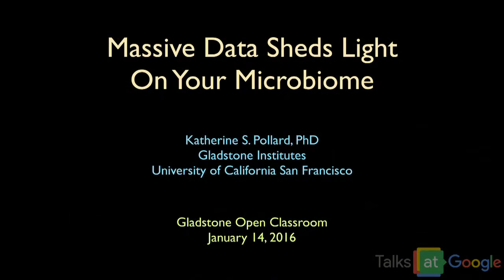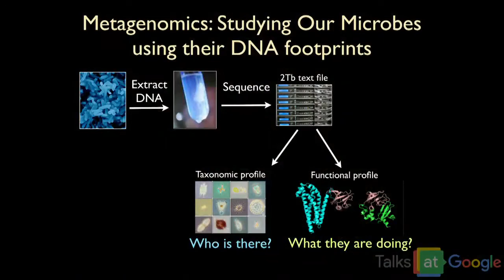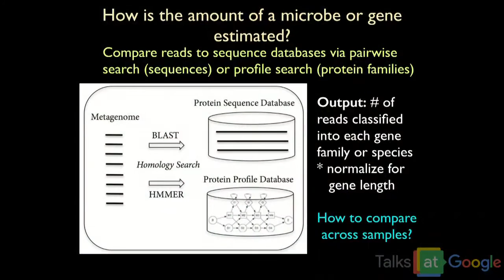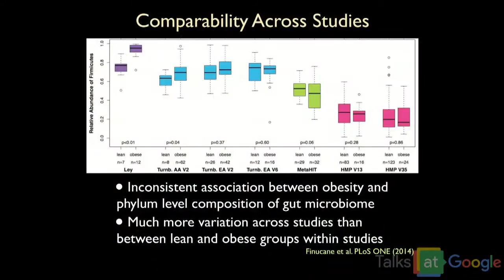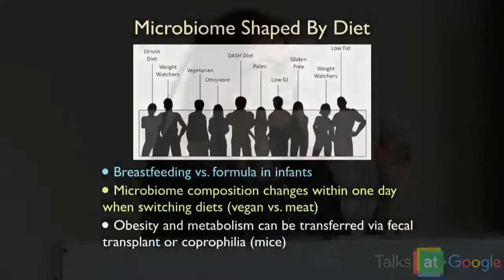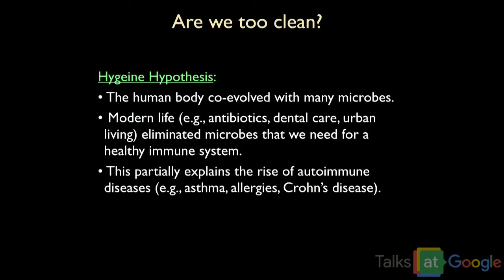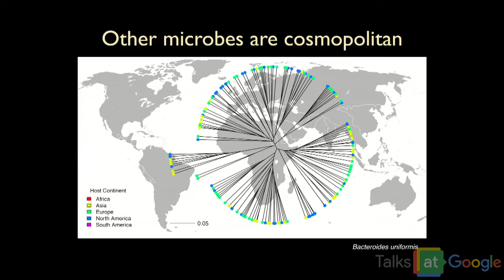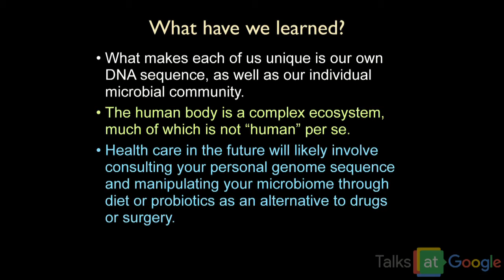Katherine Pollard: "Massive Data Sheds Light on Your Microbiome" - Talks at Google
The most influential “organ” in the human body might be made up of foreign cells—six pounds worth of microorganisms. Katherine Pollard discusses how her lab at the Gladstone Institutes uses big data and high-performance computing to study the human microbiome and learn how it influences health and disease.

The human microbiome plays a role in processes as diverse as metabolism, immune function, and mental health. Yet despite the importance of this system, scientists are just beginning to uncover which microorganisms reside in and on our bodies and determine what functions they perform. The development of innovative technology and analytical methods has enabled researchers like Dr. Pollard to decode the complex interactions between our human cells and microbial brethren, and infer meaning from the staggering amounts of data 10 trillion organisms create.

Katherine Pollard, PhD, is a senior investigator at the Gladstone Institutes, director of the Gladstone Convergence Zone, and a professor of epidemiology and biostatistics at UCSF.